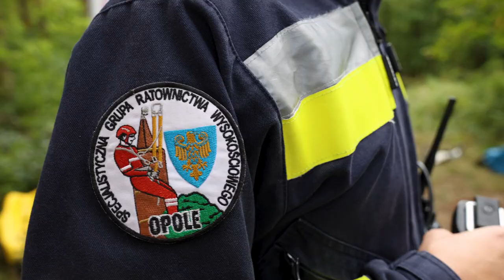Ćwiczenia strażackie w lesie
Doskonalenie ewakuacji osób poszkodowanych na wysokościach drzew oraz dostrzegalni pożarowej było celem ćwiczeń strażaków z Komendy Miejskiej Państwowej Straży Pożarnej w Opolu wchodzących w skład Specjalistycznej Grupy Ratownictwa Wysokościowego "Opole". Na terenie Nadleśnictwa Opole w Walidrogach na szczycie wieży na wysokości ponad 30 metrów jak i na ziemi ćwiczyło kilkunastu strażaków.